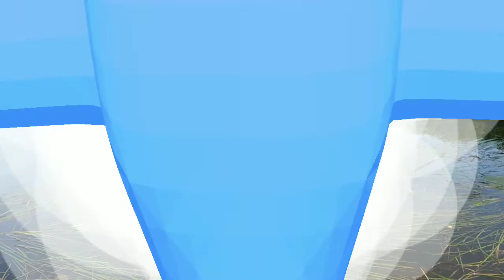พา​ยเรือ​ชมวิว​ ฟินแลนด์​ |สาวแซร์อ Live in Finland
วันว่างๆ พาเรือชมวิว ด้วยกันจ้า